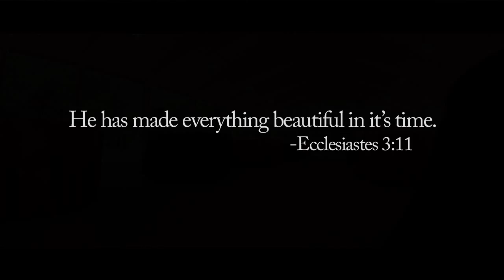Everything Beautiful - Carden Wedding 2015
Scott and Kathy Carden's Wedding Highlight Reel

A Venia Films Production

Credits:
Josiah Hine - Cinematographer/Editor
Andrew Mullinax - Photography